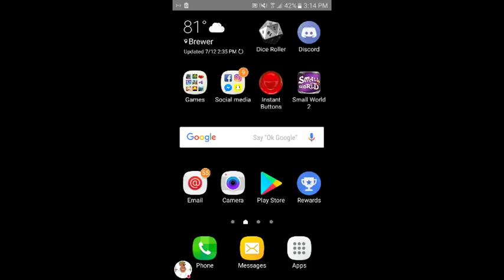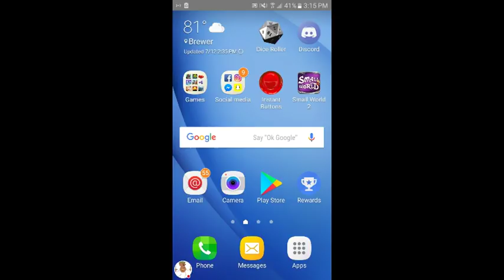Vain Glory Live stream. Road to 100 subs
Watch me play Vain Glory!